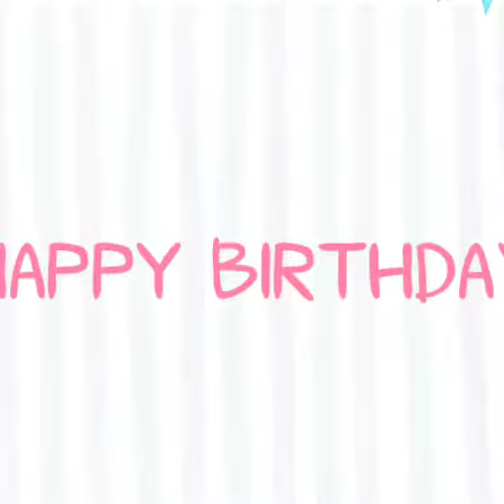Mẫu bánh sinh nhật hình con khỉ😍😍😍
Cửa hàng Nguyễn Thắm Flower chuyên làm bánh và cắm hoa nghệ thuật, nhận đặt sính lễ, dịch vụ cưới hỏi, trang trí xe hóa, tiệc cưới, vòng hoa, hoa đàn lễ, bậc tam cấp nhà đám .
Địa chỉ: 🏠 Phố chợ đồng bằng - An Lễ - Quỳnh Phụ- Thái Bình